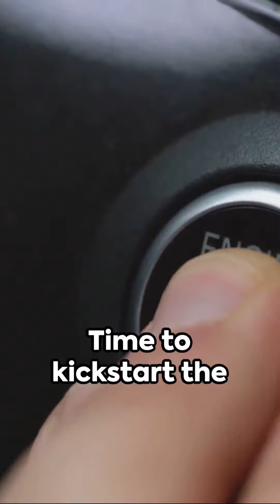The evolution of car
🔑 Dive into the fascinating evolution of car keys! From traditional metal keys to advanced transponder systems, discover how these tiny guardians keep our vehicles safe. 🚗💡 Our latest short takes you through the incredible journey of car key technology, narrated with the zest and zeal of a dynamic young voice. Do you ever wonder what the future of car security looks like? Watch now and join the discussion in the comments below! 👇